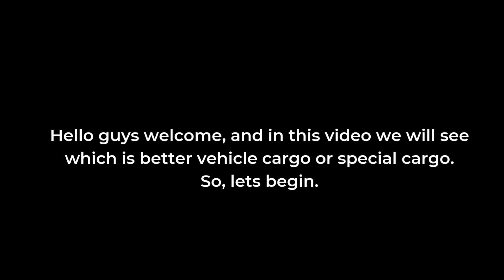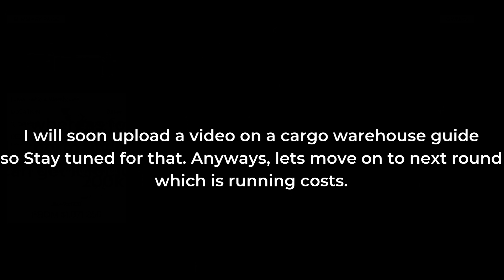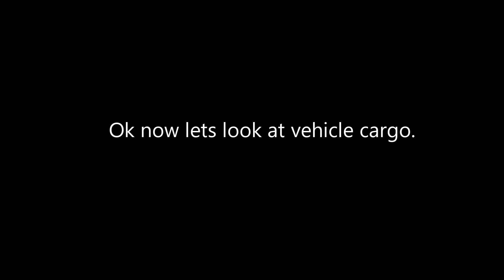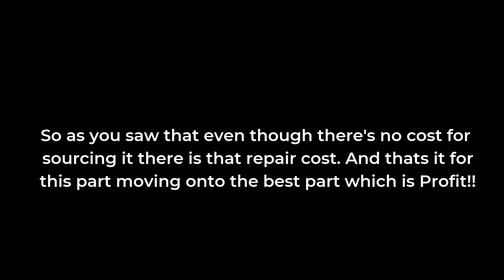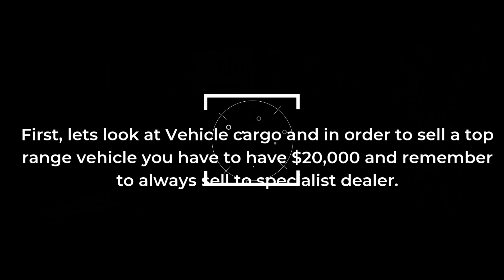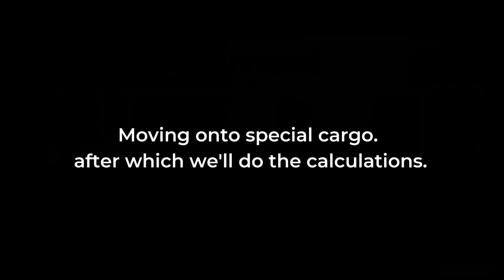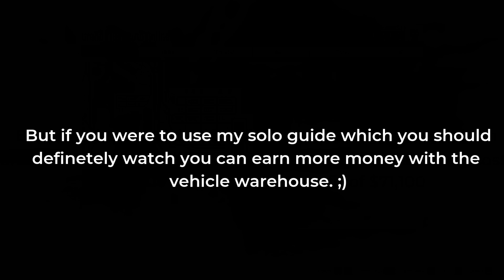Import/Export VS CEO Special Cargo [Which Is Better?]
In this video we'll see which is better Import/Export or Special Cargo This are just my views as this topic is a pretty deep one and one video is not enough to explain it. But I tried my level best to see which is better.

This is just my views on this topic whether you wanna accept it or not is up to you guys, Dear viewers so that's it.

I also have a Solo guide on Import/Export using the Terrorbyte which you should definitely watch if you liked this video. Here's the video: